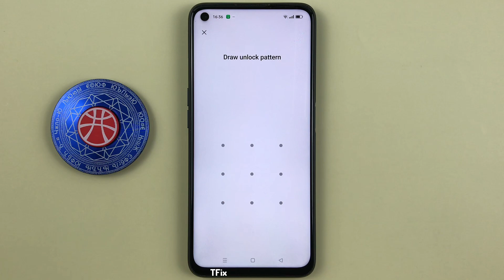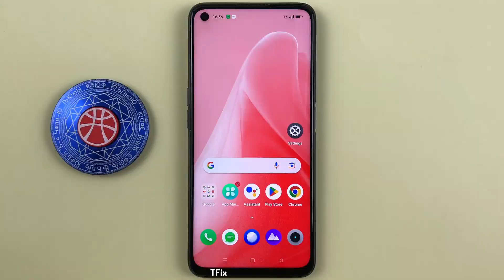How to touch the fingerprint to wake up the screen on Realme 9i Android 12